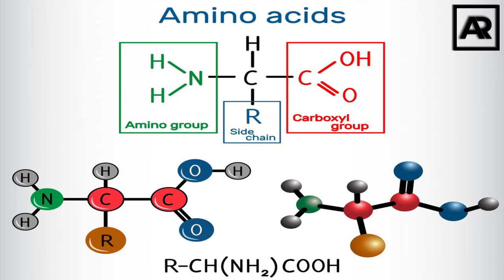Naturamore for Kids - Chocolate Cookie | Netsurf | Product Gyan | Anamika Raman | Hindi | 2020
Naturamore for Kids:

For kids in the developing age (3 years to 18 years of age).
Meeting nutritional needs of the growing child is a challenge, but, not any more with Naturamore for Kids (30% Protein), now in yummy Chocolate Cookie Flavour. It is a specially designed nutraceutical with 5 Dietary Protein Sources, essential vitamins and minerals, Omega 3 DHA, Brahmi and Ashwagandha targeted to help all-round healthy growth of kids.

It helps to maintain
- A balanced immunity.
- Healthy bones and muscles.
- Healthy cognition and concentration.
- Healthy wholesome nutrition.

Benefits of ingredients:

Exclusive protein blend of 5 dietary sources: (Whey Protein + Rice Protein + Pea Protein + Soya Protein + Milk Protein) This exclusive blend of proteins ensures a rich supply of Essential Amino Acids (EAA’s) required for the daily needs of growing child with special focus on brain and bone health. These proteins help in maintaining proper growth, immunity and metabolism.

13 vitamins and 10 minerals: A specially crafted combination ensures proper supply of nutritionally essential multivitamins and minerals to support the immune system, bones and muscle health, cognition, concentration, metabolism, and combat stress-related effects on the body.

Brahmi (Bacopa monnieri) extract: Helps in maintaining brain health, and a sharp cognition and memory.

Ashwagandha (Withania somnifera) extract: Helps to maintain mind and body balance by reducing stress and anxiety. Also helps to modestly enhance strength performance, bone and muscle health and immunity.

Omega 3 DHA: It is a vital micro-nutrient required for the healthy functioning of the brain, vision and overall nervous system.

Ways to consume:
The product is in powder form. Accordingly, 1 scoop (10g) can be consumed with lukewarm milk or water. Please ensure that it is stirred well. It can be also added to your juices or shakes.

Who can consume?
Kids in the age group of 3 years to 18 years, kids with an unhealthy diet